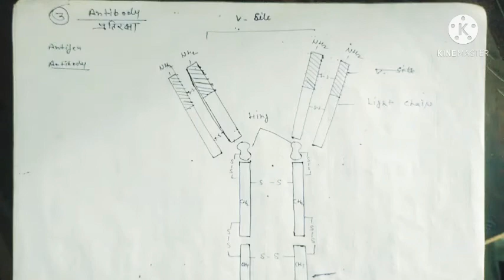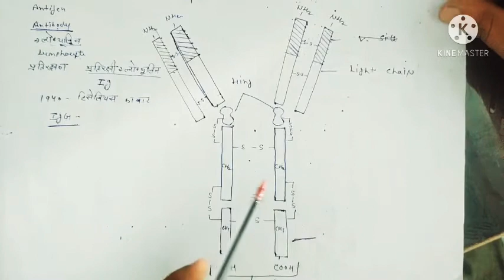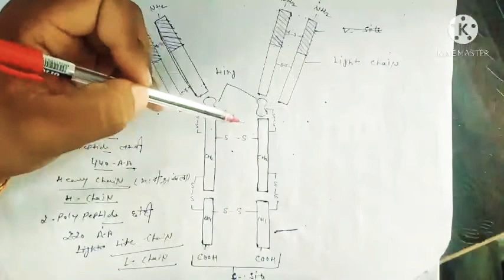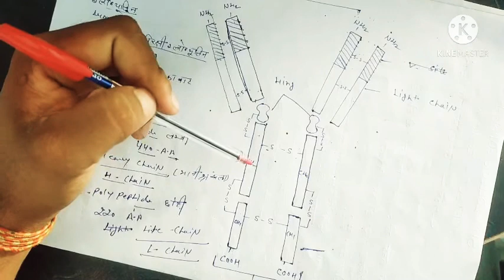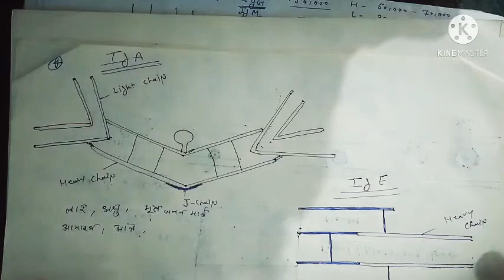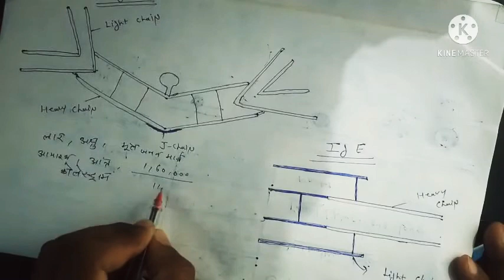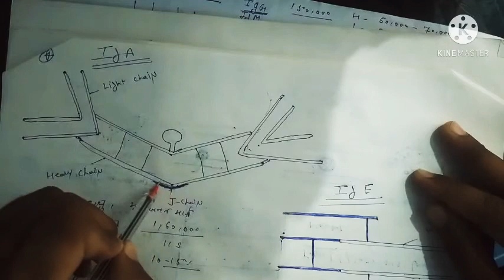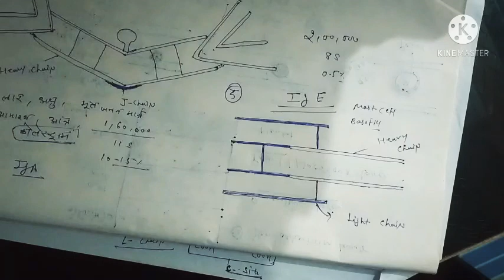Bsc second year (zoology) antibody प्रतिरक्षा